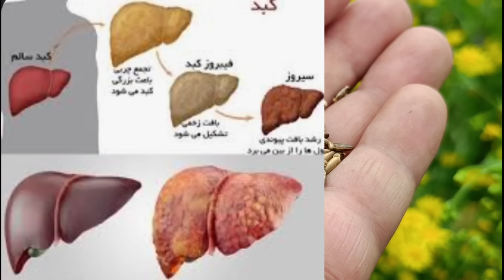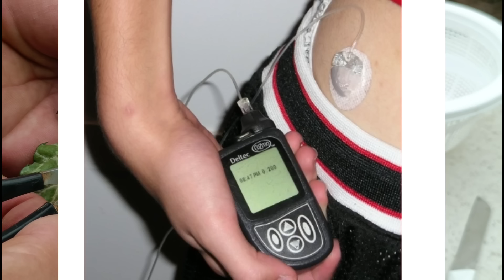شگفت انگیز ترین دارویی که در طبیعت به وفور پیدا میشه اما کسی از خواص جادویی اون اطلاع نداره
بهترین درمان برای کبد چرب
درمان کبد چرب الکلی و نارسایی کبد با استفاده از داروهای گیاهی
بهترین داروی گیاهی برای درمان سرطان ♋
داروی گیاهی برای درمان سرطان پوست
داروی گیاهی برای درمان سیروز کبدی پیشرفته
درمان کبد چرب پیشرفته
درمان نکروز کبدی
درمان سرطان سینه
درمان قند خون
درمان هپاتیت
بهترین دمنوش برای قند خون
بهترین داروی گیاهی برای درمان قند خون
و شاید باور نکنید این گیاه جادویی حتی افزایش شیر مادر را هم انجام میدهد و
بهترین خوراکی برای افزایش شیر مادر است
بالاترین انتی اکسیدان را دارد و ضد ویروس است
گیاه دارویی ضد ویروس و ضد بیماری عفونی
خواص خارمریم
و
روش صحیح استفاده از خار مریم
را در این ویدیو ببینید و مراحل به عمل آوردن دمنوش خار مریم
چطوری از خارمریم استفاده کنید
خارمریم چه شکلی است
و
کجا خارمریم هست
کجا میشه خار مریم پیدا کرد
و
جواب تمام سوالات خود در مورد
نحوه استفاده از خارمریم
و استفاده از خارمریم
خواص گیاهان دارویی وحشی
و نحوه استفاده از گیاهان دارویی وحشی را در این کانال خواهید دید